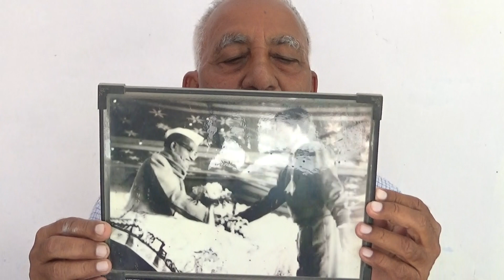शतायु भव:- 100 साल जीवन का रहस्य. जानिये बाबू सी. पी. सिंह जी से. How We Live 100 Years Long.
बाबू चंद्र प्रताप सिंह उर्फ लालू बाबू आज हमारे बीच है. उनसे हम जानेंगे कि उनकी अच्छी सेहत का राज और 100 साल जीने का रहस्य